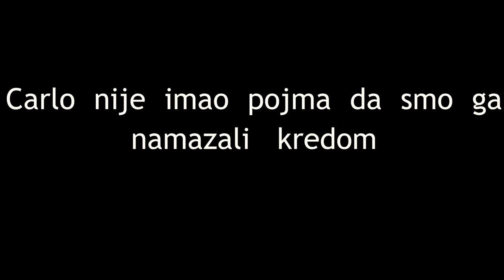PODCAST | Fran Miholjević i Carlo Jurišević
Opušteni razgovor s mladim profesionalnim biciklistima koji rado dijele iskustvo i znanje

Voliš majice s biciklističkim motivima? Baci oko na Cycling Depot Store

Za više biciklističkog sadržaja, komentara utrka i recenzija pretplati se na SYcling kanal